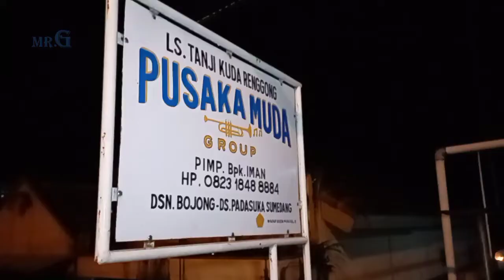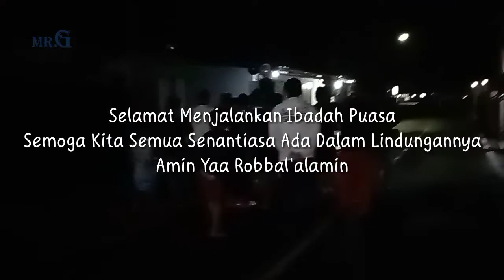PUSAKA MUDA | Keliling Kampung Bangunkan Sahur di Bulan Ramadan ini